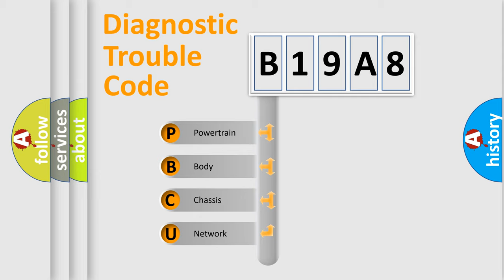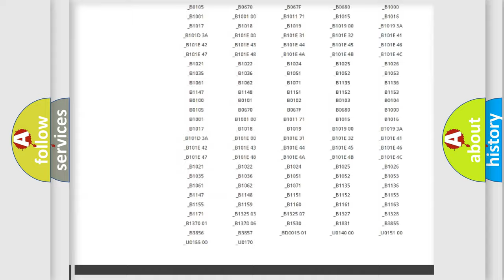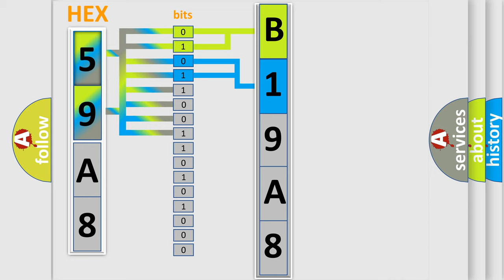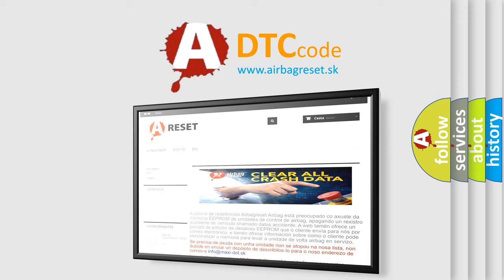DTC Chrysler B19A8 Short Explanation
Contents:
0:21 Basic DTC analysis according to OBD2 protocol standard.
1:48 Insight into programming
2:58 A diagnostically understandable description of the Diagnostic Trouble Code
3:05 Basic error definition

Make:
Chrysler
Code:
B19A8
Definition:
Camshaft position sensor circuit malfunction
Description:
Open or short circuit to vehicle supply or earth